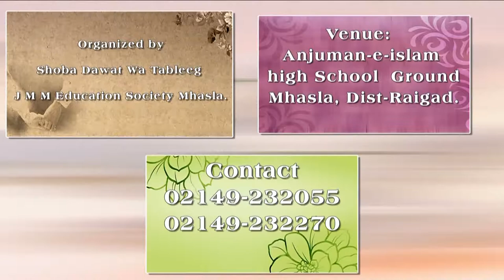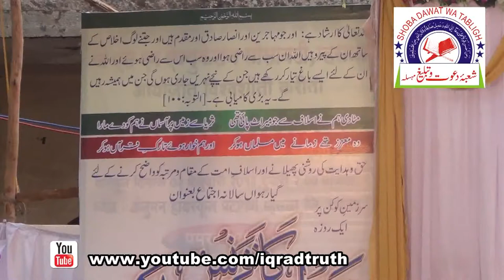Aulaad ki tarbiyat Shaikh Maqsud ul Hasan Faizi